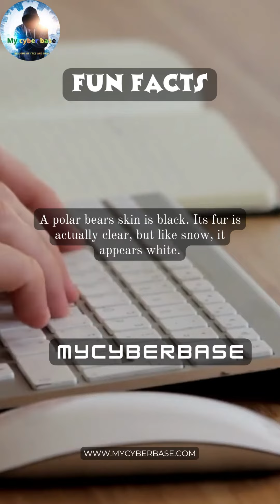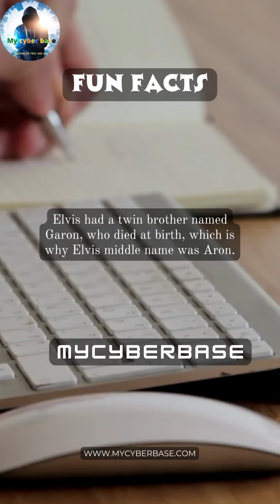Fun Facts Shorts Videos Part - 21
Welcome to our YouTube shorts video all about fun facts! If you love learning about fascinating tidbits of information, then you're in the right place. In this video, we'll be sharing some of the most interesting and surprising facts from around the world.

Did you know that the shortest war in history lasted only 38 minutes? It happened in 1896 between the countries of Zanzibar and Great Britain. Another fun fact is that the tallest building in the world, the Burj Khalifa in Dubai, is so tall that you can see the sunset twice - once from the ground level and then again from the top of the building.

Did you know that the longest name in the world belongs to a town in New Zealand called Taumatawhakatangihangakoauauotamateaturipukakapikimaungahoronukupokaiwhenuakitanatahu? It has 85 letters and is the name of a hill in the town.

Another fascinating fact is that the Great Barrier Reef in Australia is not a single reef but a collection of thousands of smaller reefs and islands. It's also the largest living structure on earth and can be seen from space!

If you're a fan of animals, did you know that a group of flamingos is called a flamboyance? And that a group of crows is called a murder? Speaking of birds, the peregrine falcon is the fastest animal on earth, reaching speeds of up to 240 mph during a dive.

And finally, did you know that the human nose can detect over 1 trillion different scents? That's more than any other animal on earth.

We hope you enjoyed these fun facts and learned something new today.

Fun facts,
Trivia,
Did you know,
Interesting facts,
Educational,
Knowledge,
Factoids,
Short videos,
Quick facts,
Entertainment,

Welcome to our education network.